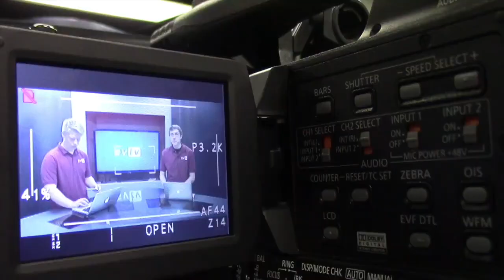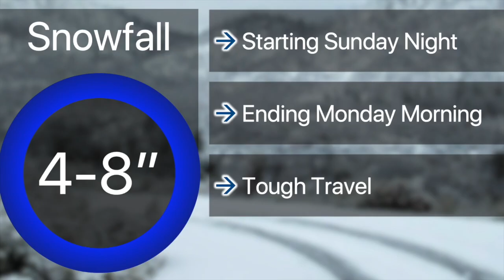11-20-20 SVTV Friday Report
Stories: Ali Reed; Savanah Reeves and Madyson Hardesty; Ebb Nelson and Landon Stuke
Anchors: Ebb Nelson and Landon Stuke
Weather: Zoey Terrel
Director:
Graphics: